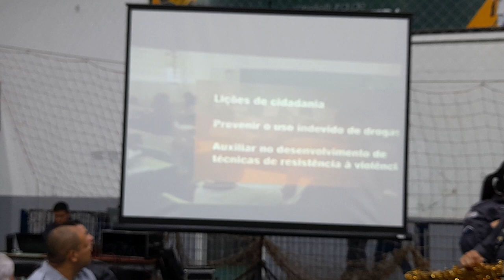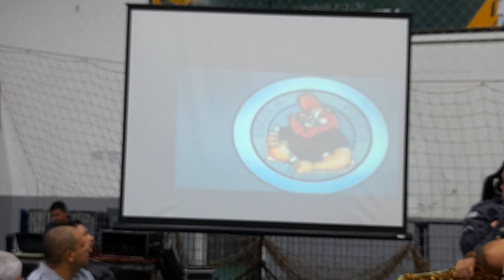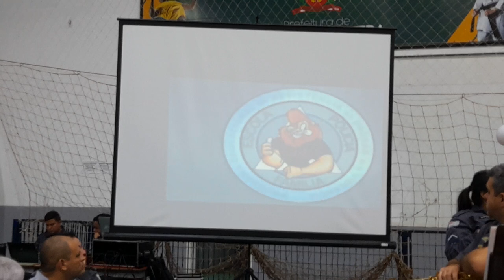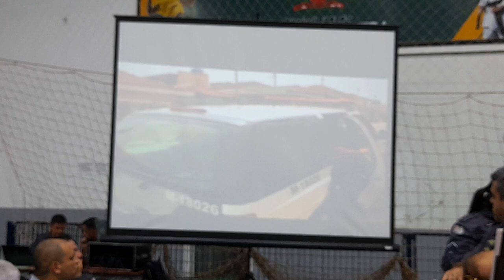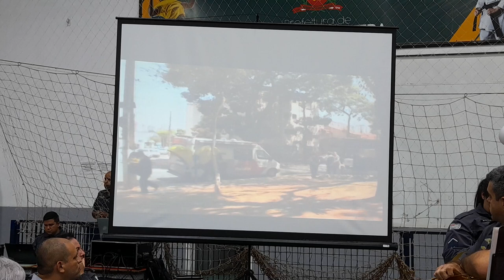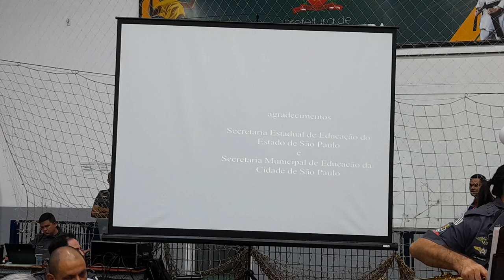PROERD 2023 ARTUR NOGUEIRA 20/06/23 (PARTE 1)